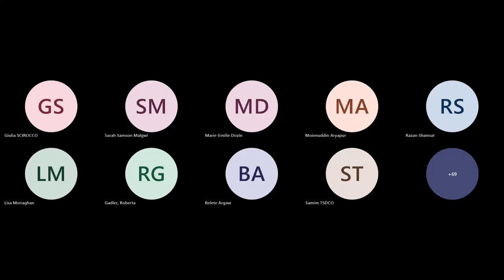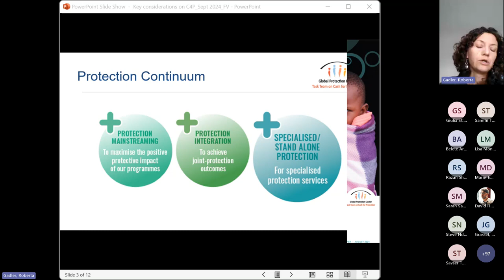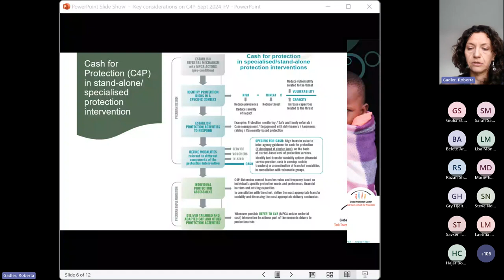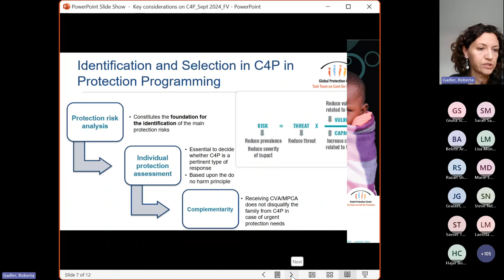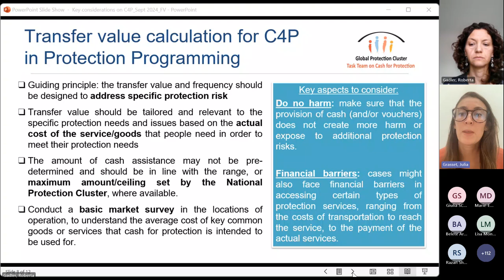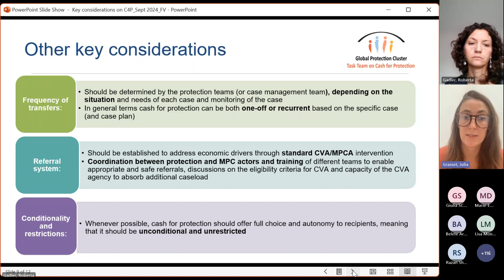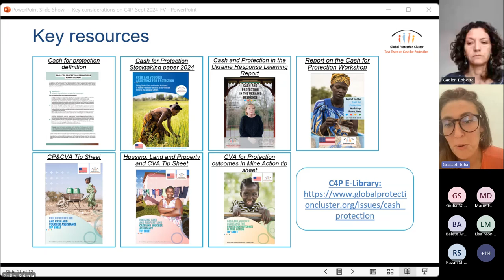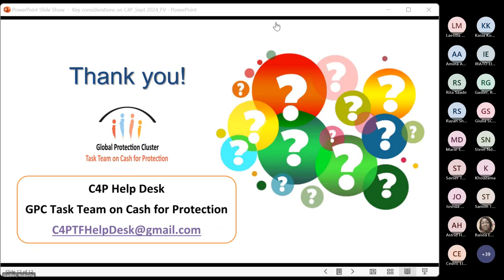GPC Protection Conversation on Cash for Protection in Specialised/ Standalone Protection Programming